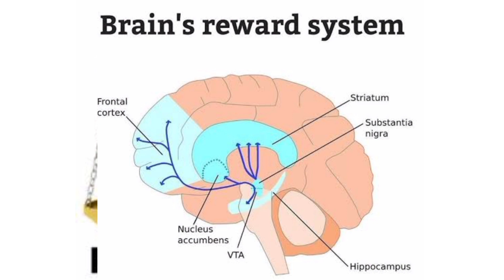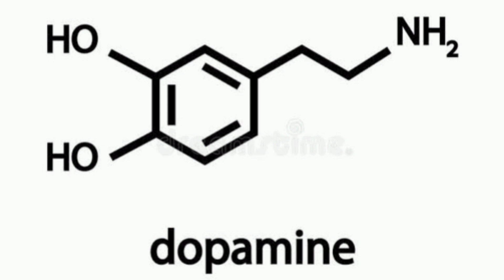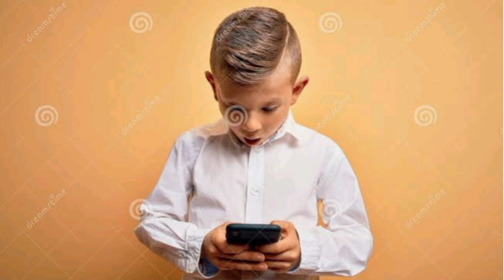Overcome Your Addictions By Doing THIS | Dopamine Nation Book Summary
ఇలా మీ వ్యసనాలను అధిగమించండి | Overcome Your Addictions | Dopamine Nation Book Summary In Telugu By Teja Reads

Hello Friends. Welcome To Our Teja Reads Channel. In This Video We Will Discuss About Dopamine Nation Book Summary.

Learning how to overcome an addiction is important for anyone experiencing a substance use disorder (SUD), alcohol use disorder (AUD), or behavioral addiction. While challenging, recognizing that there is a problem and learning more about the process of quitting are important first steps in recovery.

This video discusses about what you will need to do to overcome an addiction and offers tips that can help. It also covers the symptoms of withdrawal that you might experience and some of the effective treatment options that are available.

✓ Queries Solved:-
dopamine nation audiobook.
dopamine nation audiobook free.
dopamine nation summary.
dopamine nation book summary.
overcoming your addiction in telugu.
teja reads.